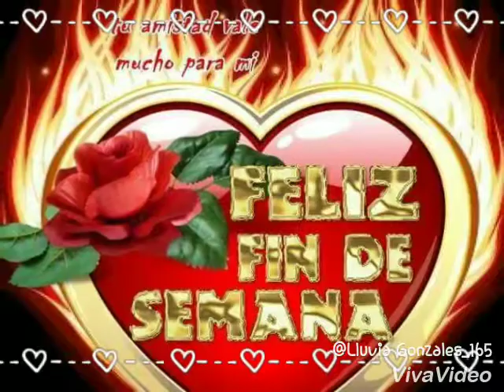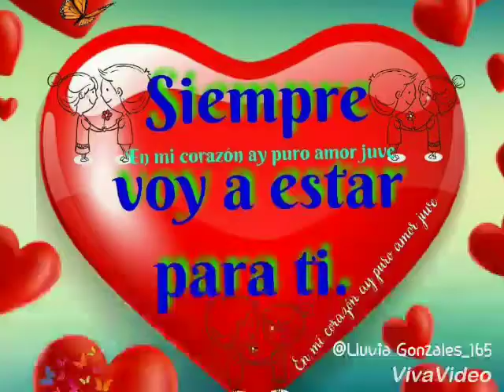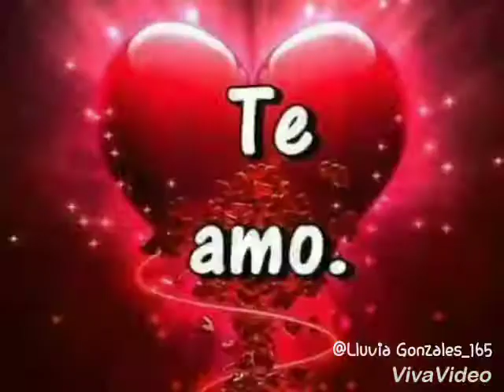Lluvia Gonzales photo videos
Sola yo la lluvia